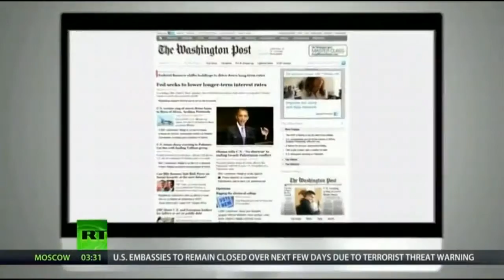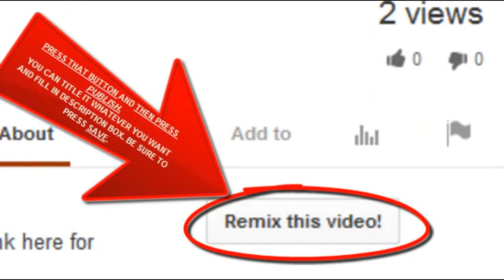FUKUSHIMA China SYNDROME,Now and FOREVER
I thank MsMilkytheclown1 and everyone involved in all the videos i remix,thank you for letting me share this important information!!I created this video with the YouTube Video Editor Published on Aug 7, 2013
Kevin Kamps, Beyond Nuclear, joins Thom Hartmann. Today marks the 68th anniversary of the attack on Hiroshima. Unfortunately - the people of Japan are having to deal with another nuclear crisis -- one that has once again entered the "emergency" stage.

Twice as much contaminated water entering ocean from Fukushima as officials claim? Japan Gov't: 600 tons of groundwater enters ocean each day at plant — NYTimes: Tepco's figures assume ALL water entering ocean from plant is contaminated (VIDEO)

Nuclear Official: Growing alarm at Fukushima's out of control radioactive leaks... Emergency is accelerating due to "faster-than-expected swelling" underground — TV: Tepco now paving over surface with asphalt (VIDEO)

Gundersen: Fukushima reactors "will become unstable" if new barrier causes water buildup underground — Nuclear buildings could topple during quake
Arnold Gundersen, Fairewinds Associates: [...] The Japanese are proposing putting in a barrier to prevent the water from entering the ocean. That is two years too late and will be too late by the time they construct that barrier. But the barrier also causes another problem. If the water can't go anywhere into the Pacific Ocean, it is going to build up onsite, which means that the nuclear reactors themselves will become unstable. The water can pull underneath the nuclear buildings and if there is an earthquake, in fact the nuclear buildings could topple. [...]

Gov't admits water pouring in ocean at Fukushima is "highly" contaminated; Going on for last 2 years — NHK: Officials reveal it may have started "just after the nuclear accident" (VIDEO)

Gundersen: No way to stop Fukushima's radioactive water going into Pacific — It will continue for at least 20-30 years

Senior Scientist: 100 times more strontium than cesium in water at Fukushima plant — "Strontium gets into your bones... it changes the equation for Japanese fisheries" — Not "too" concerned U.S. fish will be affected

Thank you to MissingSky101 for the remix button!
Has the Fukushima "China Syndrome" begun?